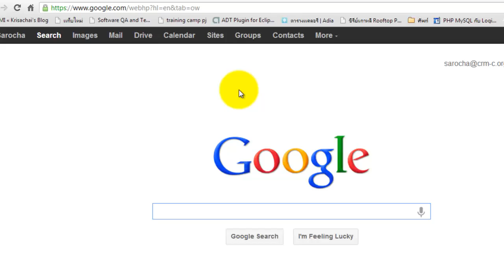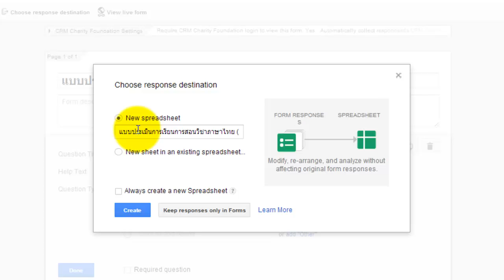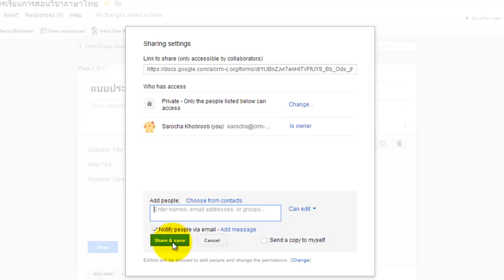Google Apps for education tricks & tips - new Google form (1/2)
This video is create for Google Apps for Education training by CRM-Charity Foundation
Watch in HD(720 p) is better!!